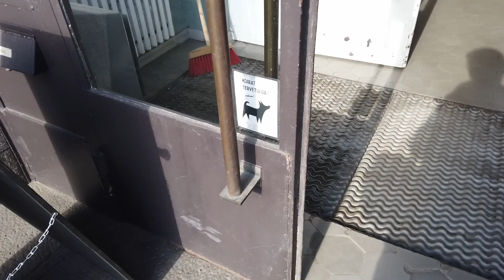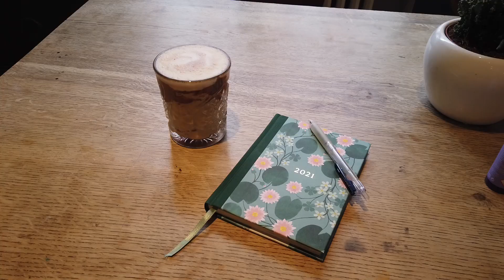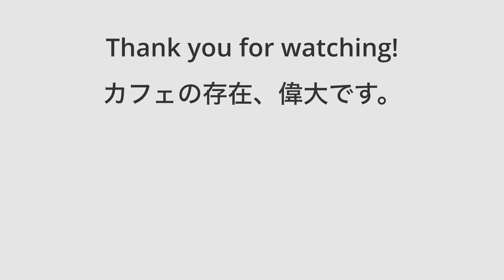ヘルシンキでカフェ店内飲食営業が再開になった結果、よしこはこうなりました。最後はホロリ。自分で言う。【vol.68 ヘルシンキ/ フィンランド】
新型コロナの影響で店内飲食の見合わせが続いていたヘルシンキ首都圏のカフェ。時間帯や席数に制限は設けつつも、規制緩和となり4/19から店内飲食営業が再開となりました。この日はPとカフェで待ち合わせ。まだまだ気軽にお友達とカフェでくつろぐことはできませんが、カフェを利用できる嬉しさを実感したこの2週間。日中だけではなく、朝や夕方に利用した際にもカメラを持参し記録しました。

結論、カフェの存在は偉大。
コーヒーは家でも飲めるけれど、カフェで過ごす時間は他で代用はできないのですね。（そして家では再現できないスペシャリティコーヒーも代用不可！）To Doリストを整理してやる気を満たす朝の時間も、お仕事の「しょぼ〜ん」を溶かす夕方の時間も、私の日常にはカフェでの時間が欠かせないことがよく分かりました。

最後の風景。なんだか光の感じがこれまでと変わってきましたよね。春、そしてその先の夏が少し透けて見えるようなこの光。映像に撮っておいて本当に良かったです。自分で撮って、自分で何度も見返しては「ほお・・」とため息をついています。笑。

【北欧さんぽ】

歌野嘉子（うたのよしこ）と申します。
フィンランド、ヘルシンキを拠点にコーディネーターをしています。普段はメディアやビジネスのコーディネートを通じて現地の魅力をご案内していますが、このチャンネルではおさんぽを通じてフィンランドの、北欧の空気をお伝えしていきます。どこまでおさんぽできるのか！楽しみです。

○コーディネート事務所　オフィスウタノ株式会社

🎥関連動画🎥
久しぶりのソロさんぽ！秋のエスプラナーディ公園を歩いて、ファッツェル・カフェで休憩。【vol.31 ヘルシンキ/ フィンランド】

カッリオのおいしい朝活。暗さ、寒さを感じるようになってきたヘルシンキで、元気を出すための朝ごはんを食べに出かけます！【vol.27 ヘルシンキ/ フィンランド】

おいしい12月！クリスマスならではのおいしいものを探しにヘルシンキを彷徨います。そしてたどり着く、おいしいものの宝庫・・。【vol.34 ヘルシンキ/ フィンランド】